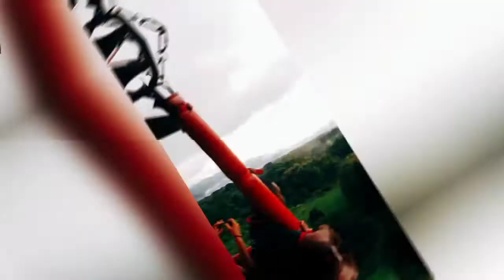Onece in a Lifetime! Balooning Srilanka|🇱🇰 (ජීවිතේට අමතක නොවන මතක චාරිකාව)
Lanka Ballooning (Pvt) Ltd is a fully licensed operator and approved by the CAASL (Civil Aviation Authority of Sri Lanka) affiliated to Ministry of Transport and Civil Aviation and relevant ministries to operate Hot Air Balloon Rides in Sri Lanka.

As an investment of Uluer Group Companies, Lanka Ballooning (Pvt) Ltd (Sri Lanka Balloon) established in 2016 after years of research and Hot Air Ballooning experience in different countries for more than 15 years. Mahmut Sami Uluer (GM) also contributes greatly to diplomatic, commercial and cultural relations between the two countries as an Honorary Consul General of Sri Lanka to Turkey.

They own and operate 2 Hot Air Balloons, each carrying Sri Lanka Balloon design and designated entirely for passenger carrying use. We have the capacity to carry 26 passengers at the same time.

Lanka Ballooning (Pvt) Ltd

1st Mile Post, Batuyaya, Kandalama Road

Dambulla 21100, Sri Lanka